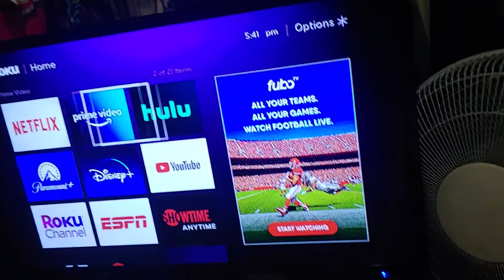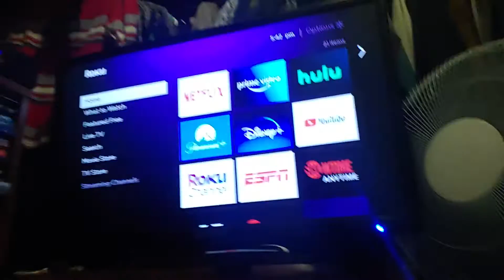October 2, 2022